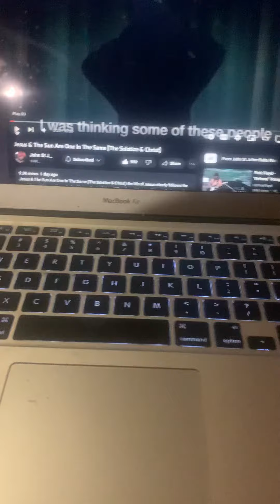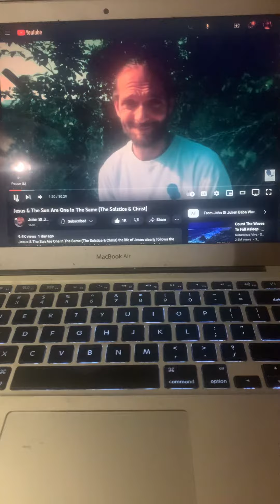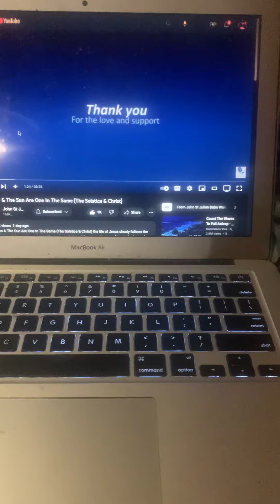Thank You John St Julien Baba Wanyama, for helping the sick starving kids…It’s time 4 collaboration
13 Gratitude
13Love2All